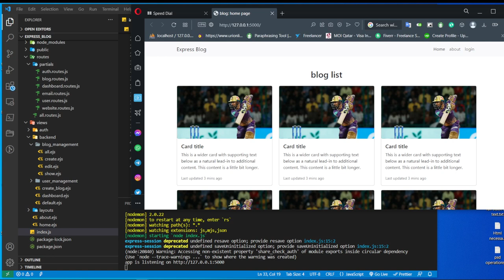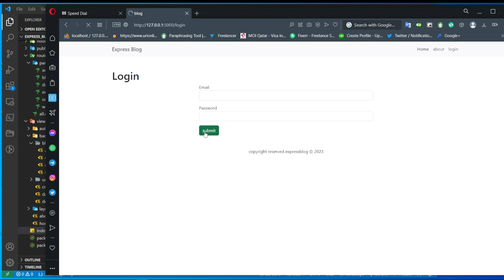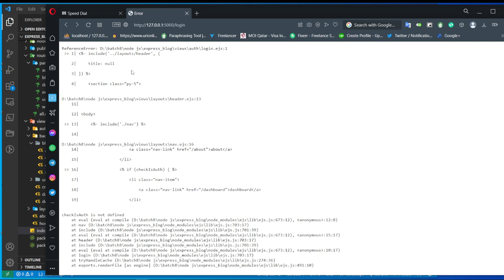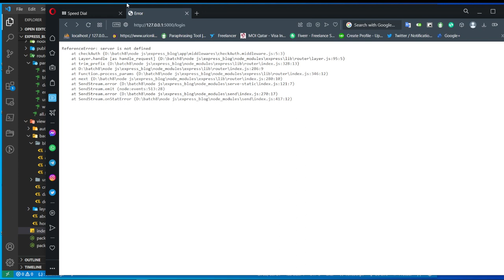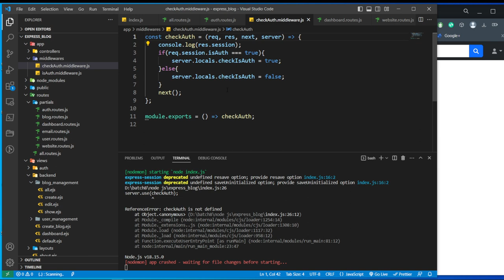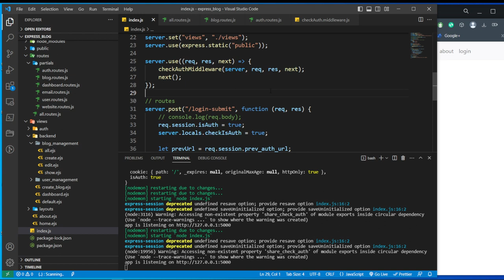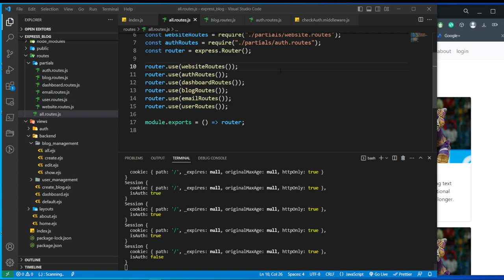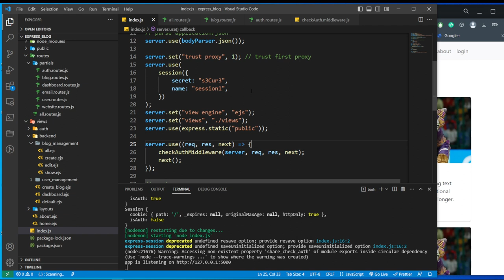node express develop a blog management app - 3 session - AUTH part 2